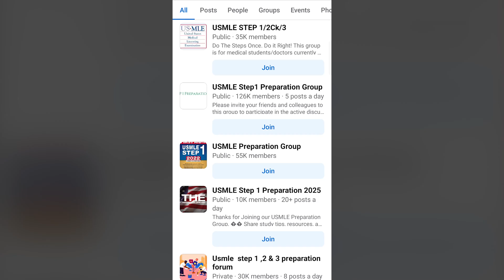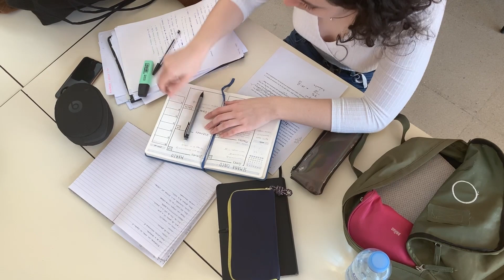My USMLE Step 1 Preparation AFTER Residency – Challenges & Strategies!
💡 Preparing for USMLE Step 1 after completing residency? It’s a unique journey with its own set of challenges! In this video, I’ll share:

✅ My study plan & resources 📚
✅ How I managed time after residency ⏳
✅ Key challenges & how I overcame them 💪
✅ Tips to stay motivated & focused 🎯

If you're in the same boat, drop your questions in the comments! Let’s crack Step 1 together! 🚀